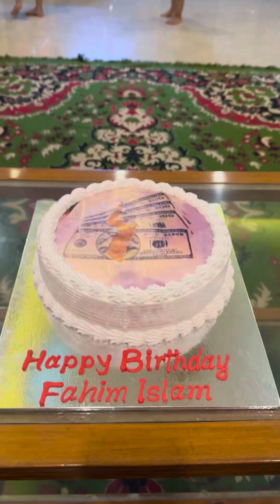Birthday day | Fahim Islam birthday | one life baibe